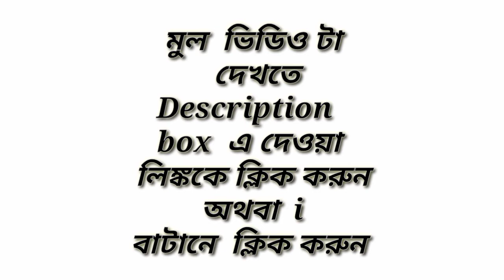জাকির নায়েকের জীবনের সবচেয়ে কঠিন কয়েকটি চ্যালেঞ্জ। Dr Zakir naik bangla lecture question answer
সম্পূর্ণ  মুল ভিডিও টি দেখতে এই লিংকে ক্লিক করুন

Dr Zakir naik question answer, dr zakir naik bangla, dr zakir naik  Hindi, dr zakir naik bangla lecture,
dr  zakir naik  lecture, dr zakir naik vs sri sri ravi shankar debate  full, dr zakir naik vs sadhguru, dr Zakir naik 2020, dr
Zakir naik  vedio, dr zakir naik  English lecture,

dr  zakir naik bangla lecture, dr zakir naik bangla waz,
dr  zakir naik bangla lecture new, dr Zakir naik bangla vedio ,dr zakir naik bangla  bayan, dr zakir naik bangla 2020,
dr  zakir naik bangla lecture new  question answer2020,

zakir naik bangla lecture, Zakir naik bangla waz, Zakir naik bangla vedio, zakir naik bangla boktobbo, zakir naik bangla  bayan, Zakir naik bangla  bokta,

জাকির নায়েক বাংলা লেকচার ,জাকির নায়েক প্রশ্ন উত্তর  বাংলা, জাকির নায়েক  vs  শ্রী শ্রী রবিশঙ্কর, জাকির নায়েক  লেকচার, জাকির নায়েক  vs  উইলিয়াম ,জাকির নায়েকের  ডায়লগ ,

জাকির নায়েক  হিন্দী  লেকচার,
জাকির নায়েক বাংলা লেকচার 2020,,
 জাকির নায়েক বাংলা লেকচার , একটি উন্মুক্ত প্রশ্নোত্তর পর্ব , Dr Zakir Naik Bangla Lecture 2020 , Dr Zakir Naik
.বাংলা
  Dr Zakir Naik Bangla New Lecture 2020 , zakir nayeker lecture , zakir naik bangla new lecture , ডাঃ জাকির নায়েক বাংলা লেকচার , জাকির নায়েক নতুন লেকচার ২০২০ , ডক্টর জাকির নায়েক ,

dr  zakir naik bangla lecture new,Zakir naik bangla  bokta,

জাকির নায়েক বাংলা লেকচার ,জাকির নায়েক প্রশ্ন উত্তর  বাংলা,জাকির নায়েক বাংলা লেকচার ২০২০,